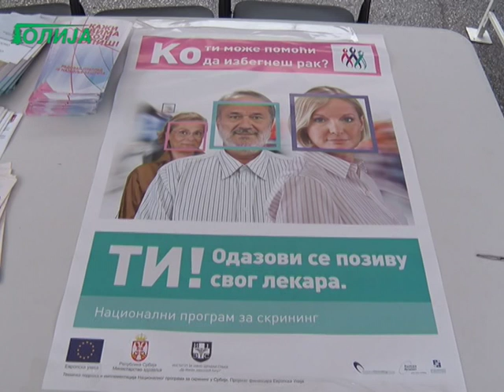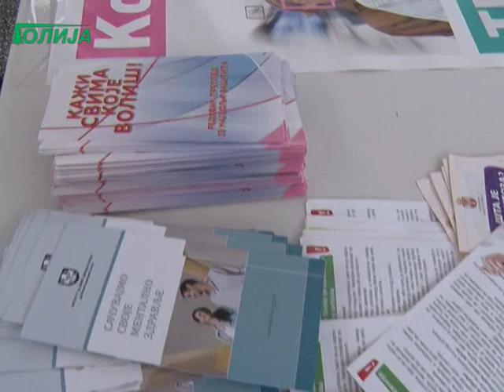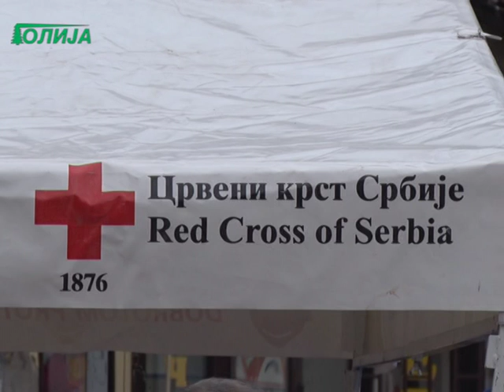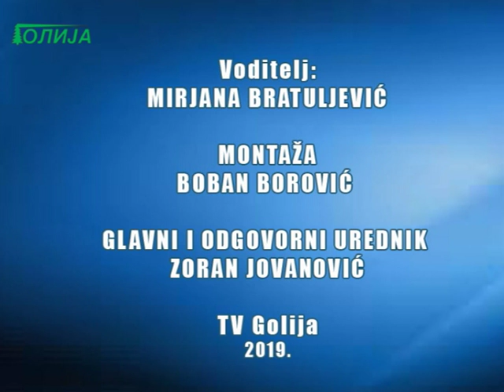Dnevnik TV Golija 12 04 2019